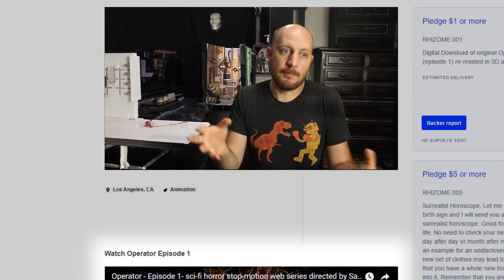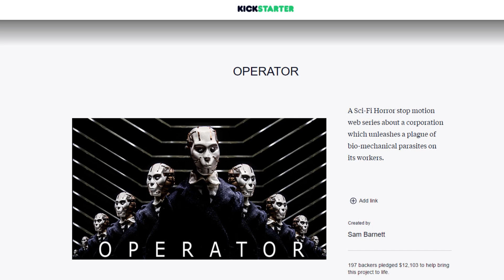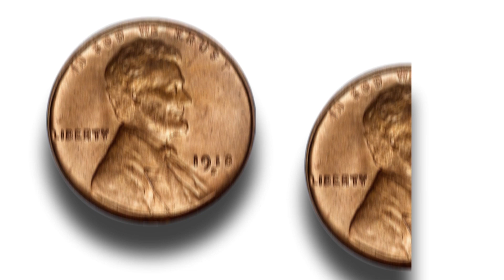Help Kickstart Operator Episode 3! (Kickstarter was successfully funded and EP 3 is in progress!)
The Kickstarter was successful! Thank you to everyone who backed! Follow our progress on Instagram @Operator_web_series